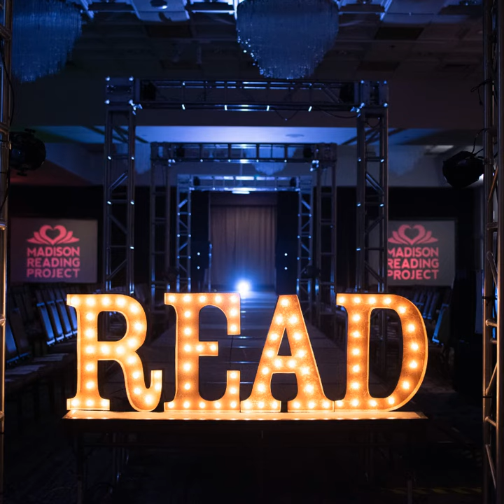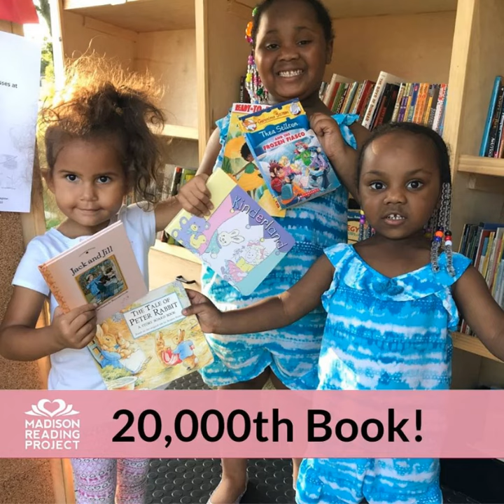2019 - What a Year!!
Just a handful of memories from 2019.